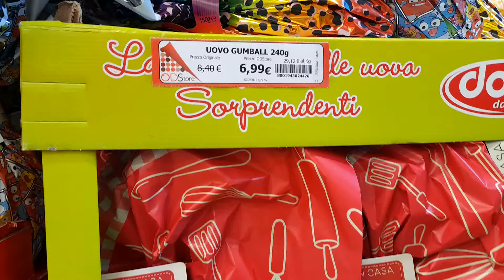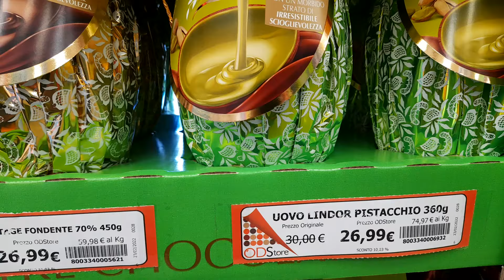Prezzi uova di Pasqua marche principali ODStore: Novità: Zaini, Lindt Minion e al pistacchio.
Prezzi uova di Pasqua marche principali. Novità: Zaini, Lindt Minion e uovo Lindt al pistacchio. Trovate tutto da ODStore.